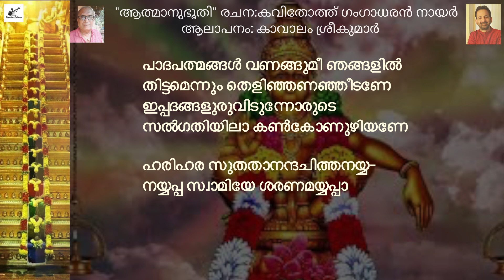Athmanubhoothi | Slokas On Ayyappa | Kavithoth Gangadharan Nair | Kavalam Srikumar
Uploaded on  13th Jan 2022